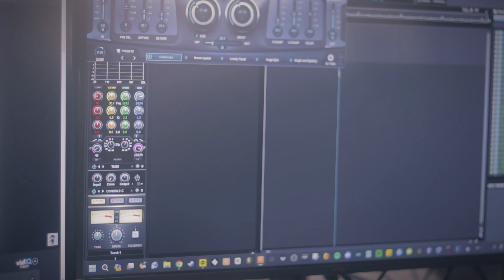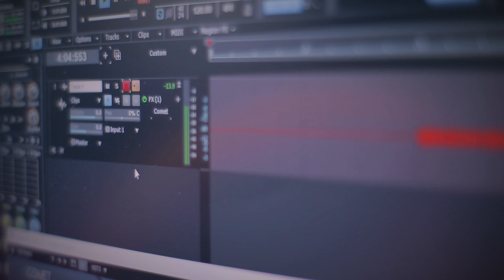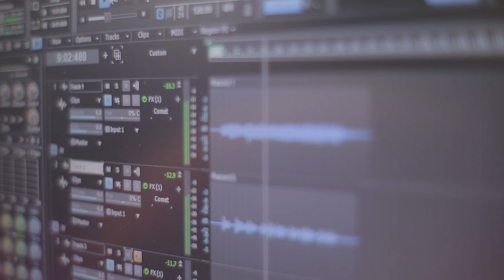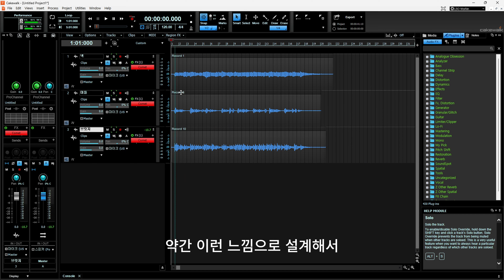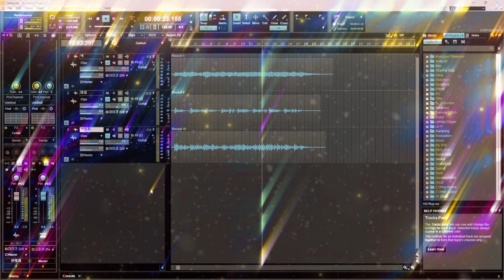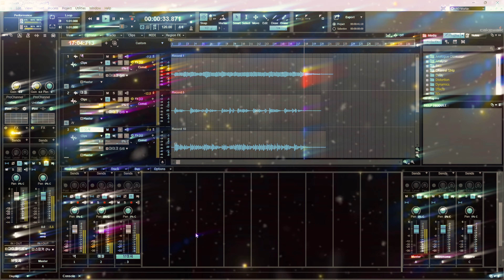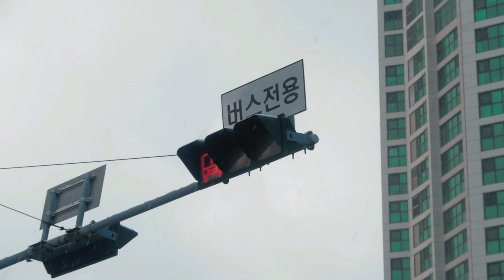최대한 적은 힘으로 뭔가 있어보이는 노래 만들기 [feat. 마크제임스 DK350]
이 영상은 뮤지션 마켓과 함께 하고 있습니다.
원래 싱글픽업을 그렇게 엄청 좋아하는 편이 아니었었는데, 요즘은 여기에 리버브 물린 소리들이 그렇게 예쁘게 들리더라구요

그래서 뭔가를 만들었습니다.

신비로운 분위기의 무언가? 그런거죠 네.

다양한 악기들을 만날 수 있는 뮤지션 마켓!

위 링크를 통해 5% 할인된 가격으로 다양한 제품을 구입할 수 있습니다. 와우.

0:00 인트로
1:17 서론이자 결론
2:57 트랙 만들기
4:28 완성본
5:12 다듬은 버전
6:25 아웃트로 없음